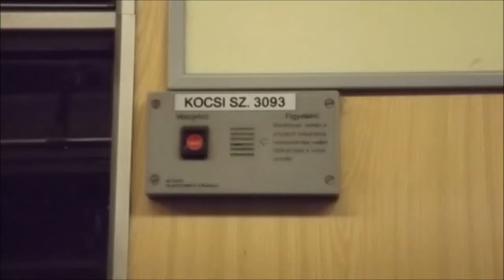Köszönjük az elmúlt 38 évet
Az utolsó szerelvény összeállítása: 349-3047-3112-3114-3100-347.
A kocsik története: A típus 81–717.2/714.2-es változatát a budapesti metró számára alakították ki. A járművet kisebb nyomtávúra építették át. Külső megjelenésében a homlokfal kialakításában különbözik a többi változattól. A magyar vezérkocsikon kezdetben csak két fényszóró kapott helyet (mint az Ev típusnál), a később gyártottakra pedig két-két fényszórót szereltek. A kocsikat 1979-től kezdték el szállítani a budapesti metrónak. Magyarország 1988-ban további 30 kocsit rendelt a típusból, ezek közül 10 darab vezérkocsi volt, 20 darab közbülső kocsi. Budapestre összesen 63 darab 81–717.2 vezérkocsi és 123 darab 81–714.2 közbülső kocsi került. Utóbbiból egy darabot selejteztek. A BKV üzemeltet továbbá négy darab modernizált 81–717.2M és hat darab 81–714.2M típusú kocsit, ezek 1998-as gyártmányúak és az orosz államadósság fejében érkeztek az országba (ebből a típusból már egy sem közlekedik Budapesten, mivel ezek a szerelvények már visszamentek Oroszországba, felújításra). A típus hat fényszórója miatt a metrós körökben a "Vízipók" becenevet kapta. A Budapesten használt 81–717/714-es kocsik oldalán egy fehér, piros és sárga lámpából álló sor kapott helyet. A világító piros lámpa motorhibát vagy vezérlőáramköri hibát, a sárga lámpa nyomás alatt lévő fékhengert, a fehér lámpa nyitott ajtót jelez.
2015 nyarán aláírták a moszkvai polgármesterrel az M3-as metró szerelvényeinek felújításáról szóló projektet. A 222 kocsira a teljes összköltség 69 milliárd forint lett. 2016 januárjában elindult az első felújításra váró szerelvény Moszkvába. Az utat nem Ukrajnán keresztül, hanem Szlovákián, Lengyelországon és Fehéroroszországon átkelve tette meg. 2016 májusában megérkezett az első felújított szerelvény Budapestre. 2017. március 20-án, hétfőn délután forgalomba állt az első szerelvény, de kedden ajtóhiba miatt visszarendelték a kocsiszínbe. Másnap újra forgalomba került, de a hét többi napján is problémák voltak vele. A hibák kijavítása után a felújított szerelvények fokozatosan álltak forgalomba.
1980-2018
Közlekedtek: 38 évet. 2018. március 31.